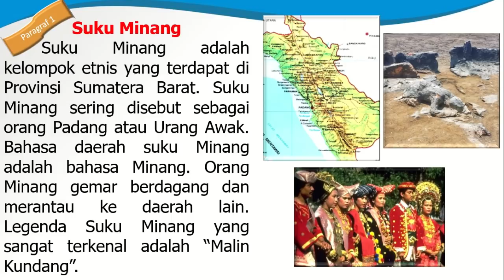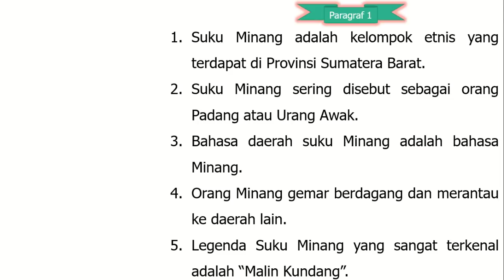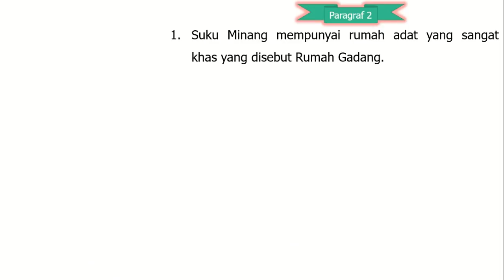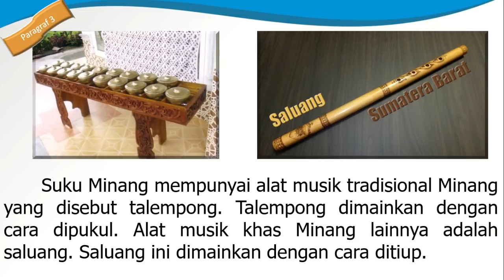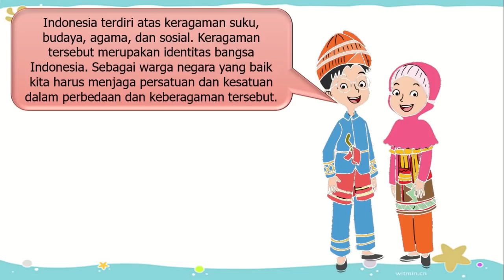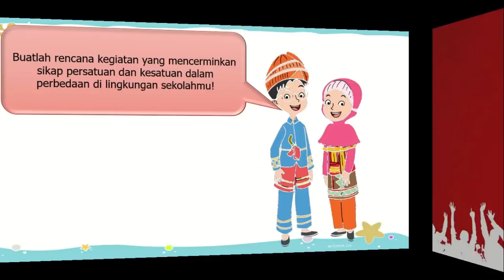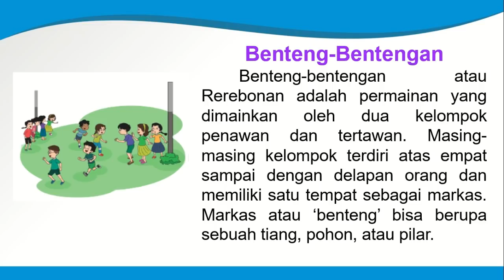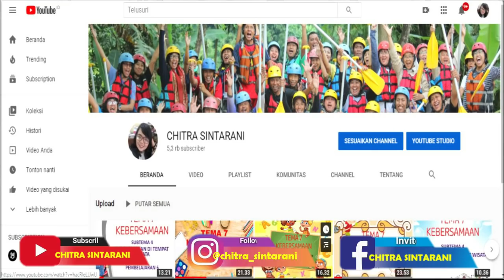Kelas 4 Tematik : Tema 1 Indahnya Kebersamaan Subtema 1 Pembelajaran 6